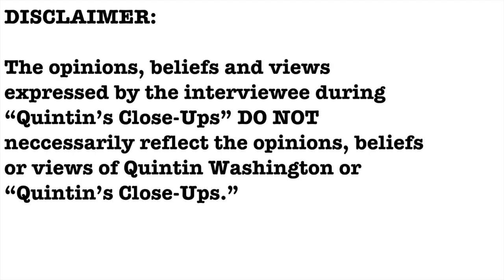EXCLUSIVE- Chef Angie Bellinger interview- Quintin's Close-Ups™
Workmen's Cafe is a James Island soul food restaurant, serving southern meats and delicious sides prepared from family-oriented recipes.

I talk with the chef and owner, Angie Bellinger, one-on-one.